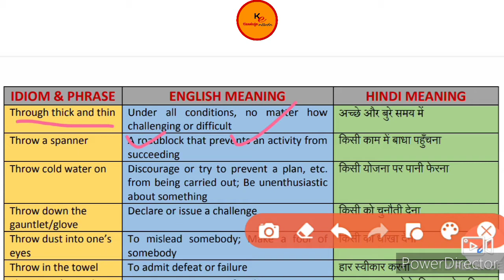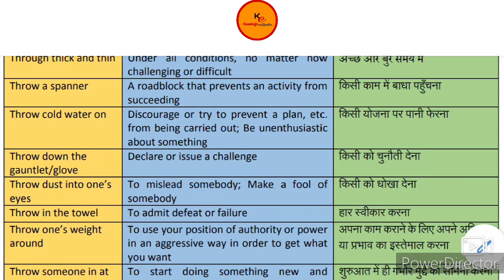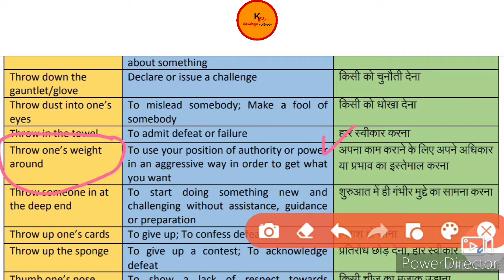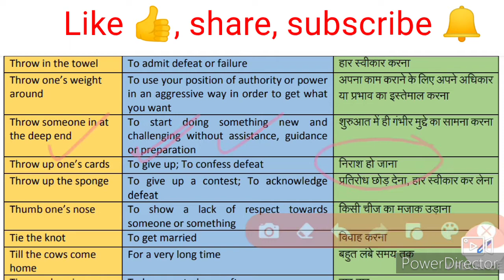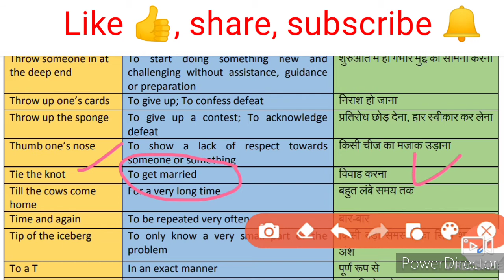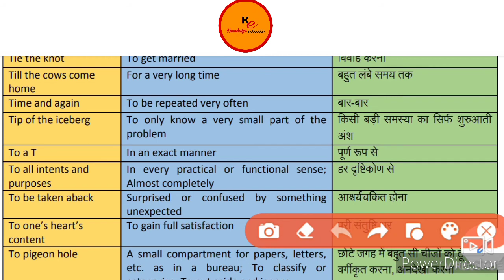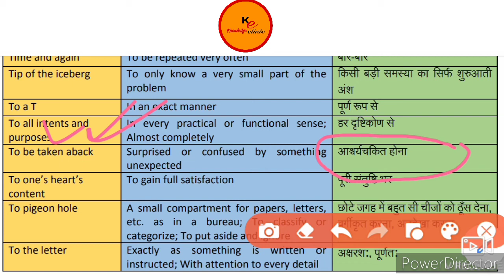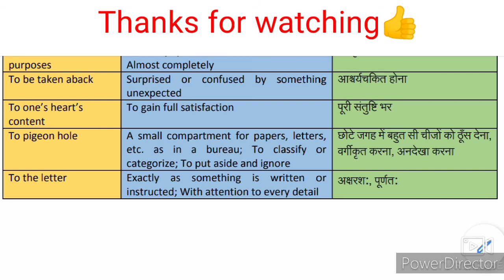Idioms and phrases/ with tricks and its origin from MB publication new edition book // part 46